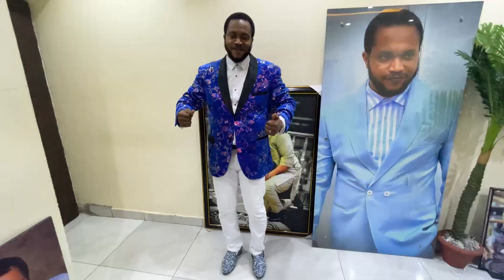Engr C.C Obi Sends Blessings And Wishes To All Zion Mother's As The Celebrate Mothering Sunday.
Engr C.C Obi Sends Blessings And Wishes To All Zion Mother's, Potential Mother's, Single Mother's As The Celebrate Mothering Sunday.